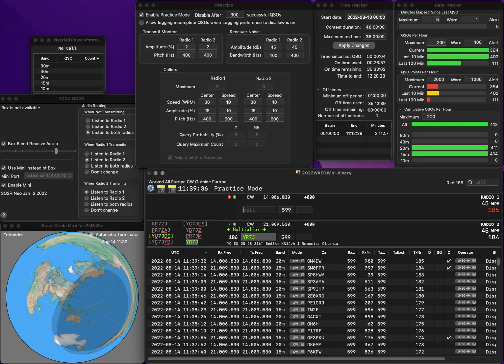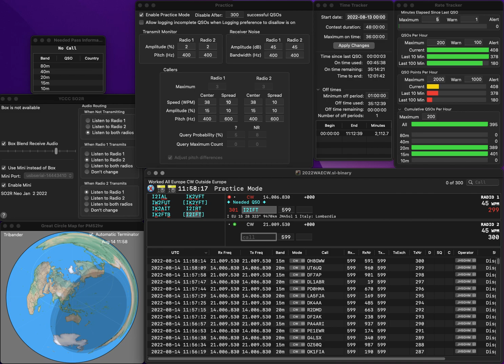20220814 2BSIQ practice for WAECW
One error due to hastiness..  Rate is less than mediocre...